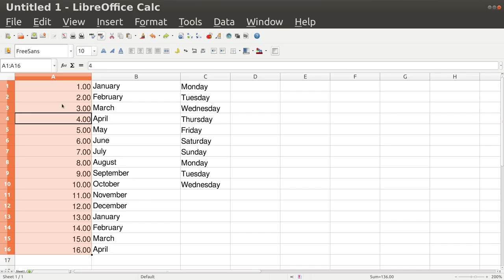Calc 06 Data Formats 02